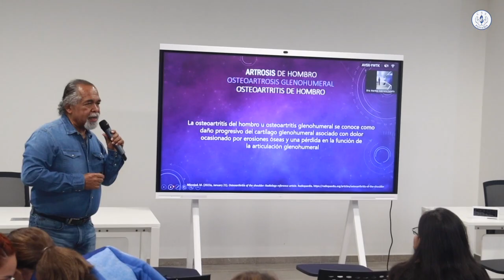Simposio Taller de Medicina Física y Rehabilitación Fisiatria- Dr. Ricaurte Hernández